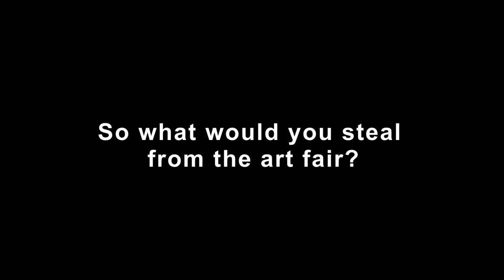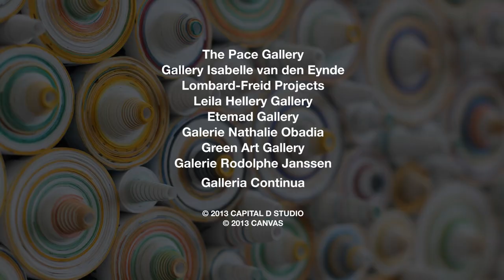Raneem Farsi | Thomas Crown List | Art Dubai 2013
Curator Raneem Farsi narrows down her list to just one work, a poignant piece by American artist Maya Lin.